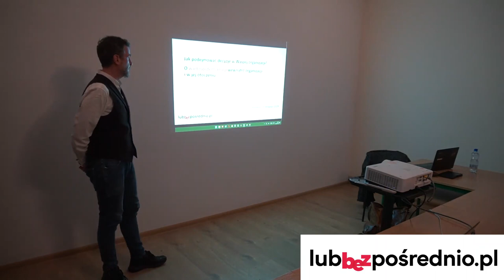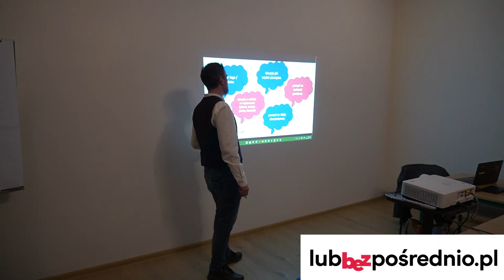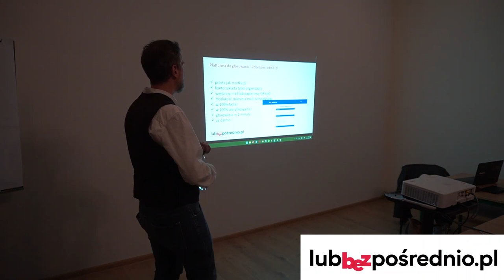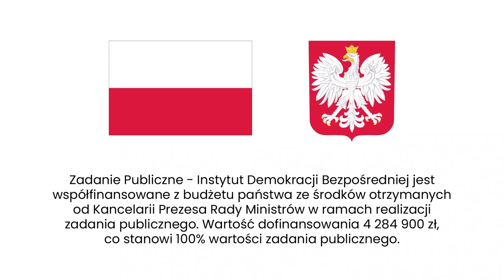Głosować możesz nie tylko w wyborach, ale też podejmując decyzje w swojej organizacji! | Szkolenie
W działalności stowarzyszeń, lokalnych grup aktywistów czy kołach gospodyń wiejskich ważne jest, by sposób podejmowania decyzji i rozstrzygania konfliktów zachęcał wszystkich członków i sympatyków do zaangażowania i najlepiej realizował społeczne potrzeby. Dlaczego warto robić to w sposób demokratyczny? Jak wykorzystać do tego nowoczesne technologie?

We fragmencie szkolenia IDB w Katowicach pt. „Jak podejmować decyzje w Waszej organizacji? O demokracji wewnątrz organizacji ” o wewnętrznie demokracji i platformie do głosowań lubbezposrednio.pl opowiada Arkadiusz Regiec. Spotkanie odbyło się 16 listopada w Katowicach.